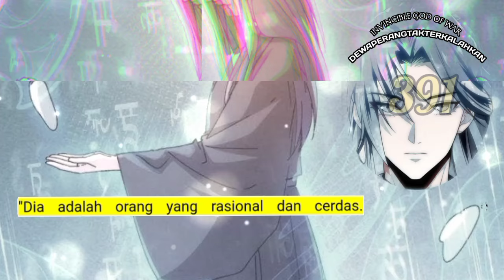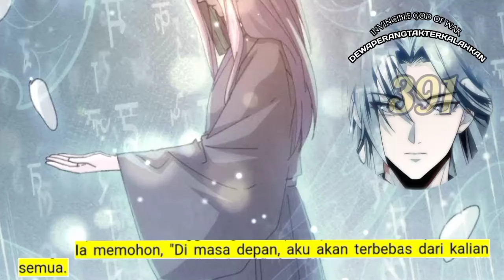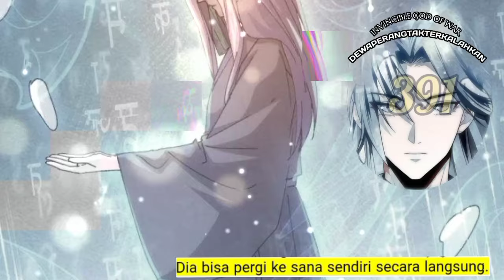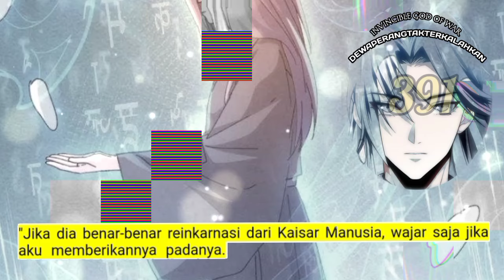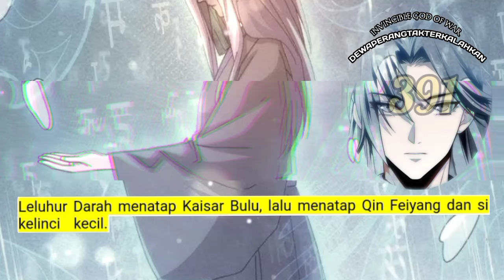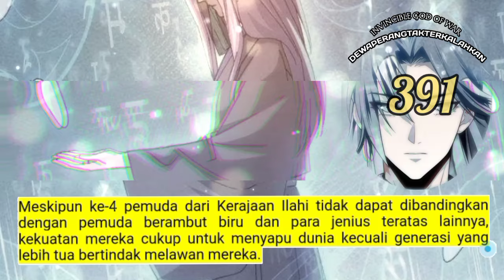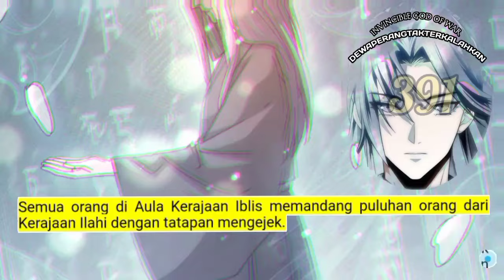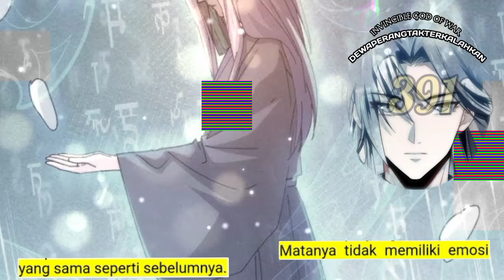Dewa Perang Tak Terkalahkan season 391